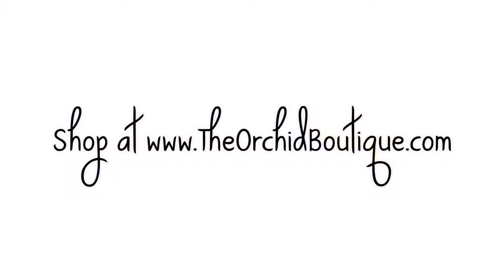2014 Vitamin A Stella Stripe Rashguard